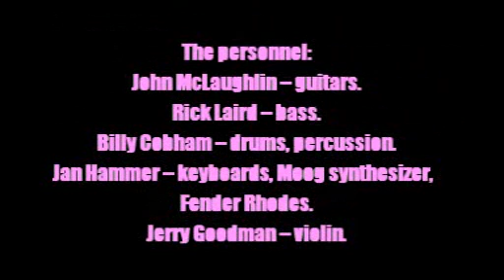The Mahavishnu Orchestra:-'Hope'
From the album:-'Birds Of Fire' (January 3rd 1973)